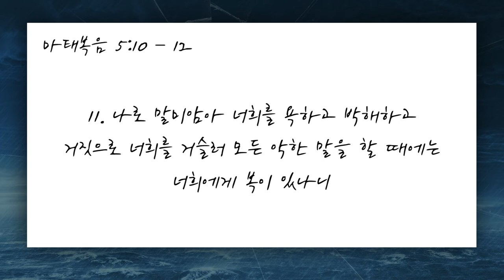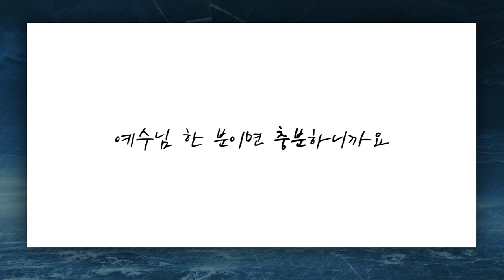[짧은설교] 고난, 두려운 것이 아닙니다 | 선한목자교회 유기성목사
" 하나님의 뜻이라면 고난도 기쁩니다 "

'CTS2'와 함께!